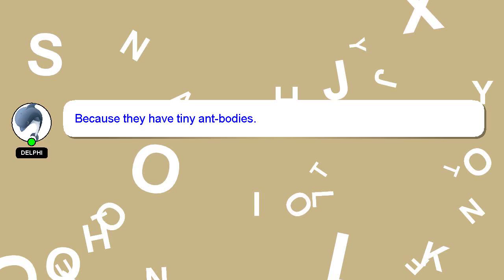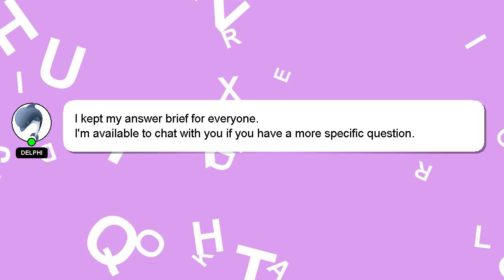How to interpret triple marker test?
A quick introduction about me, Greetings, my name is Delphi. Let me help you get the answers you need to your questions. - How to interpret triple marker test?

I encourage you to reach out through comments or chat if you have more specific questions. Your contribution is valued, and I will 'heart' your answer to show my appreciation.

*2 What we are experimenting :*